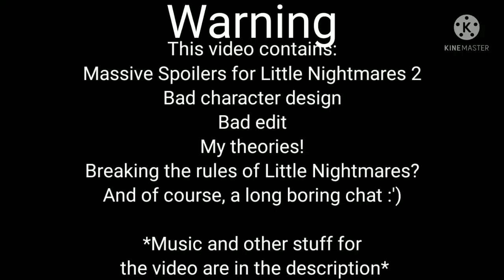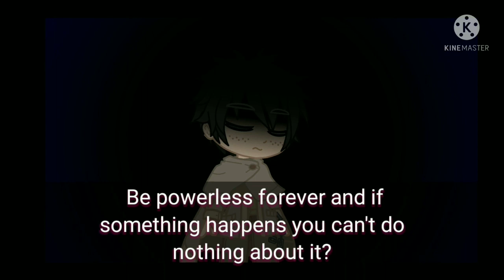"Should you trust? Or not?" If Mono escaped from the Signal Tower? Part 6,5 - Little nightmares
Mono has woken up in a dark place again. Alone...or not? A mysterious voice which says that is the older version of Mono warns him about his power that is draining. Soon Mono will have to choose wisely about his options...

This video contains lyrics

Well, looks like i made progress! :D (only because it's Easter)

If you're wondering how i made the choices,
here is a link of a youtuber who showed me how to make them :)

Huge credits to @Earnedbiscuit 973
who showed me how to make the choices!
If it wasn't for him i wouldn't be able to make 2 different endings. ❤️

If you have any questions, feel free
to ask in the comments.